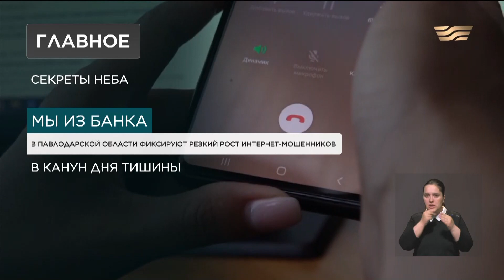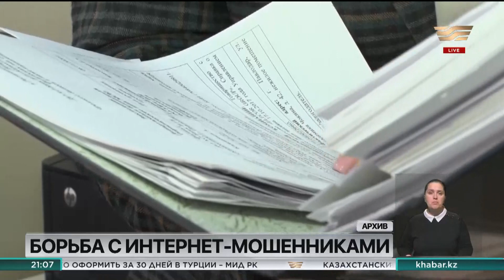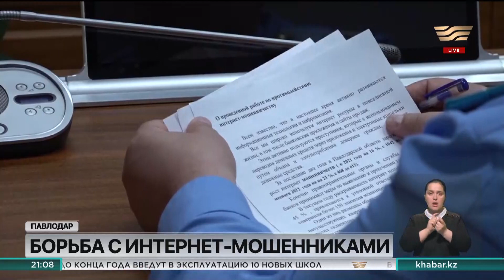Итоги дня 21:00 от 03.06.2022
Тайм-код
0:00 – 0:55
0:56 – 2:03 Льготное автокредитование
2:04 – 5:42 Авиаподразделение Усть-Каменогорска
5:43 – 6:11Президент провел ряд встреч
6:12 – 9:30 Всплеск интернет-мошенников
9:31 – 11:19 Встреча Президента с китайскими дипломатами
11:20 – 18:32 Новости референдума
18:33 – 21:57 Юбилей госсимволов
21:58 – 23:35 Новости спорта